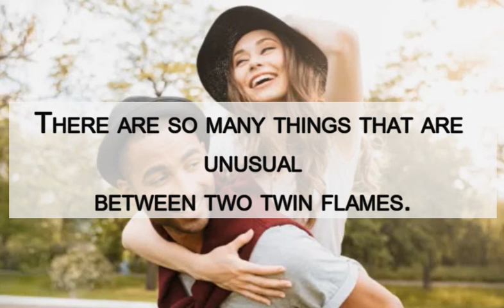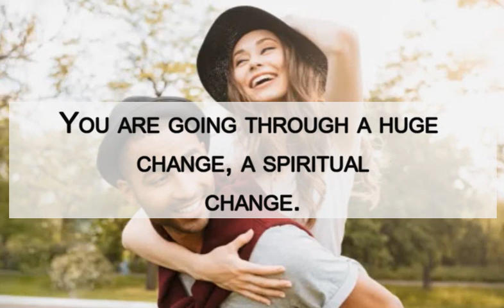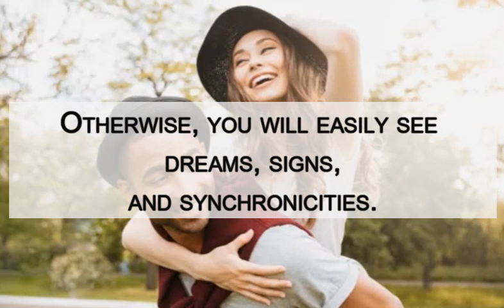How do you know if he is your twin flame or a karmic soul mate?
Most twin flames go through this question in their journey. If it's your twin flame or a karmic soul mate. There is a difference.
A soul mate is someone who comes into your life to teach you a lesson, supports you in something, or fulfills karmic concessions from past lives.

This Work is written by Coach Christine Reno:
--- -- I am adding Feng Shui and energy advice to my Channel. Simply, everything and every question, you may find its answer here. ( Prepared by Janashine )